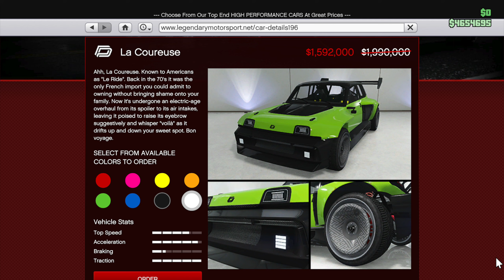Halloween Weekly Update: October 26 in GTA 5 Online: 3X$ & RP, Discounts, Removed Cars & More!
Grand Theft Auto Online Weekly Update: October 26 - November 1

Song: JOXION & EXYT - Testify [Arcade Release]

Grand Theft Auto 5 Online San Andreas Mercenaries Update